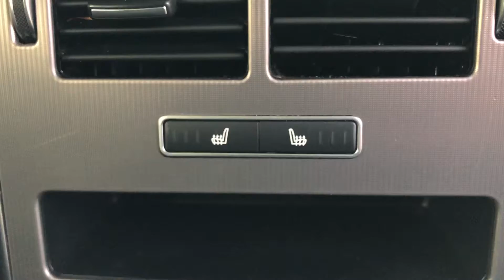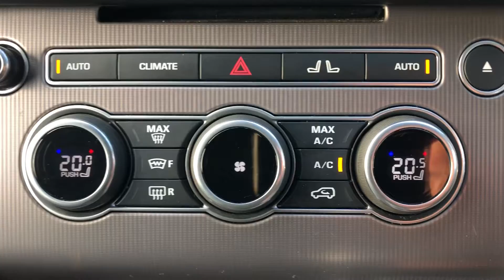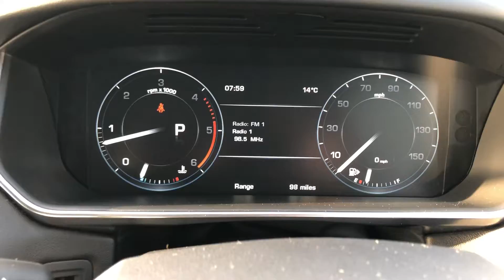Land Rover Range Rover HSE black 7 seats 2015 for sale @ Auto 2000 Epping